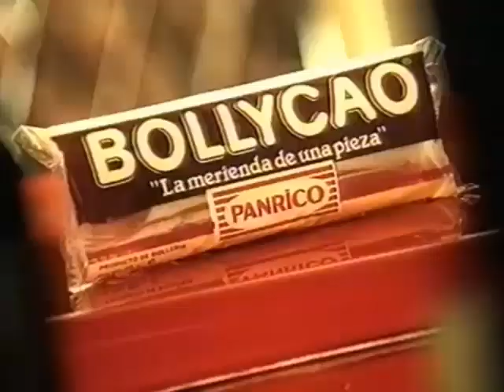Bollycao: El Auténtico (Anuncio de Panrico)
Un Anuncio de Panrico con Bollycao